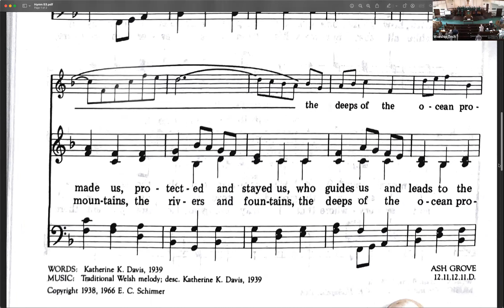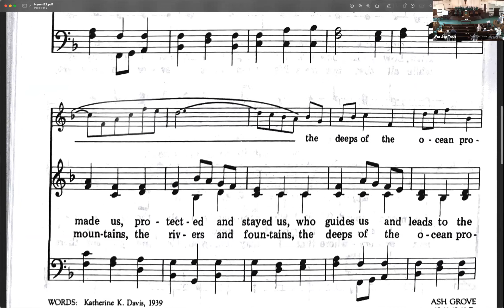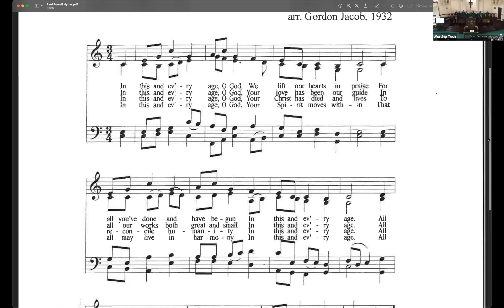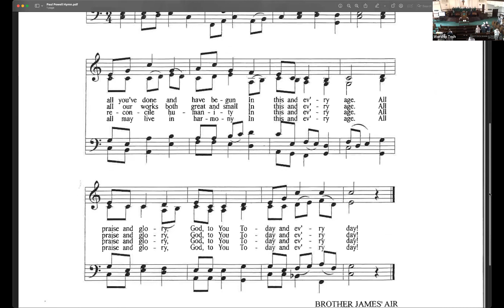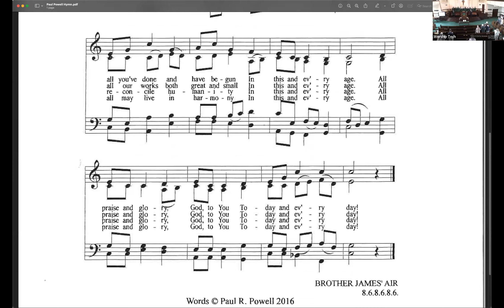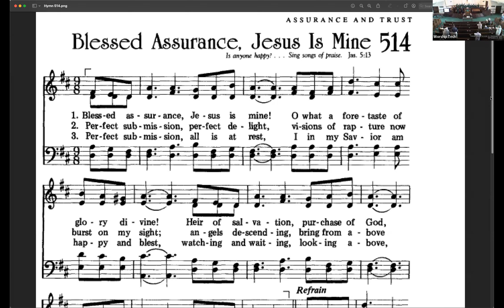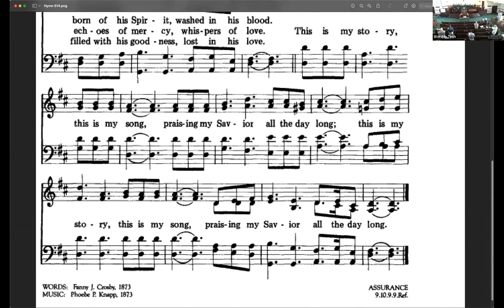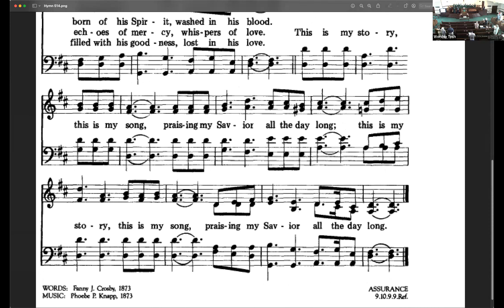Twenty-Fifth Sunday in Ordinary Time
Worship at St. Charles Avenue Baptist Church (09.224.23)